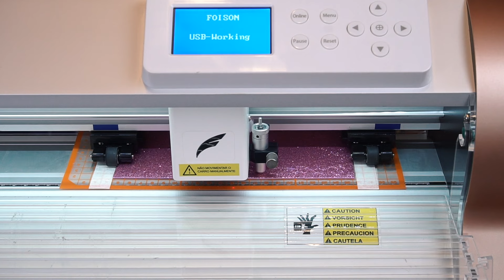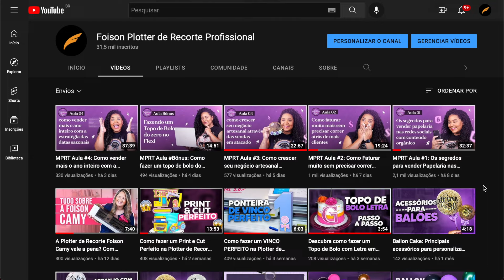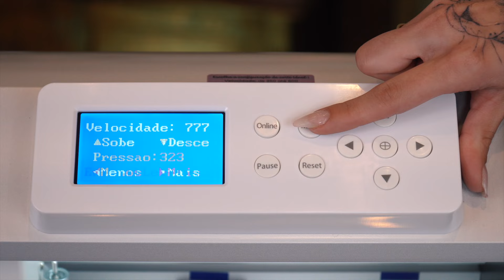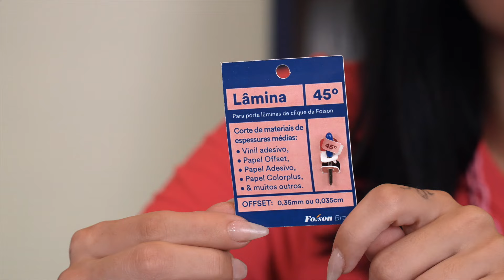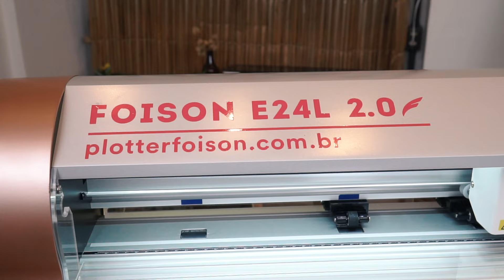Conheça a Edição Limitada da Foison: Plotter Profissional E24L 2.0 Rosê Gold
Está procurando uma Plotter de Recorte Profissional? Conheça agora a Foison E24L 2.0.
A Série E Laser tem excelente custo benefício, oferecendo produtividade e durabilidade por um preço acessível. A principal característica é que ela faz leitura manual das marcas de registro para corte de contorno, utilizando a tecnologia da Mira Laser.

Quais arquivos ela aceita?
EPS, SVG, DXF, PDF, PNG, JPG, AI, PLT… e muitos outros!

Qual é a área de trabalho?
Ela tem 72cm de boca e 62cm de área útil de corte.

Qual software ela usa?
Ela é compatível com o Signmaster Basic e com todas as versões Flexi.
Ambos são totalmente digitais, com chave de registro para ser vinculado a um email.
Lembrando que as máquinas não funcionam sem software, por favor escolha seu software.

O que acompanha?
3  Base de corte A3+;
1 Porta lâminas Prateado de click com graus de ajustes;
1 kit de lâminas com: 3 lâminas de 45°;
1 Porta canetas;
Cabo USB;
Cabo de Força
Pack com 100 arquivos exclusivos da Foison!
Curso Básico de Iniciação para você dar os primeiros passos com sua máquina!

A Foison é mais potente e durável de que outras plotters disponíveis no mercado. Tem corpo de alumínio, assistência técnica especializada e 2 anos de garantia.